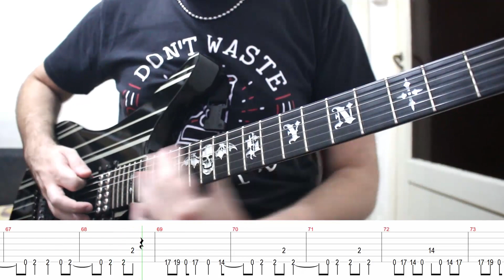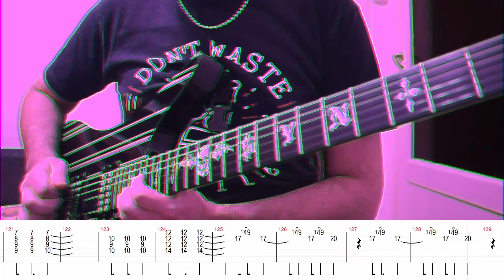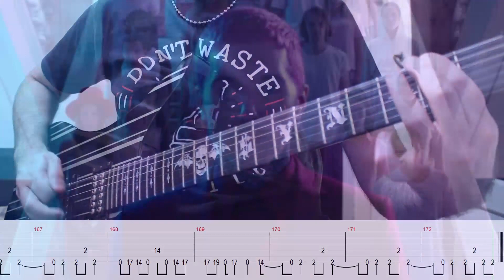Bring Me The Horizon - Mantra (Guitar Cover + TABS)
► Afinación / Tuning: Drop C (C G C F A D)